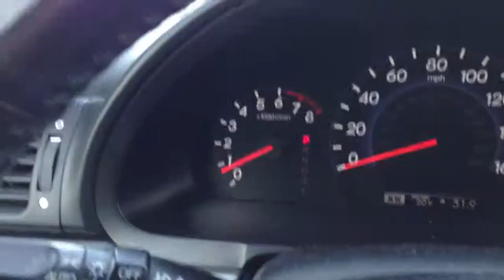Dodge Ram in Ditch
Here's the wrecker winching my truck out of the ditch.  Road was incredibly icy and admittedly I was a bit careless.  Broke the tie rod and bent the rim.